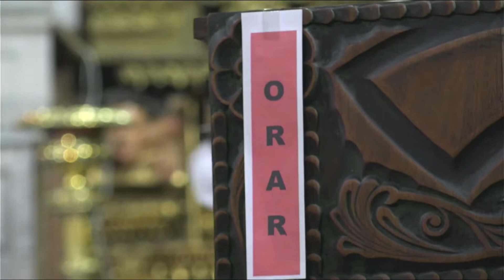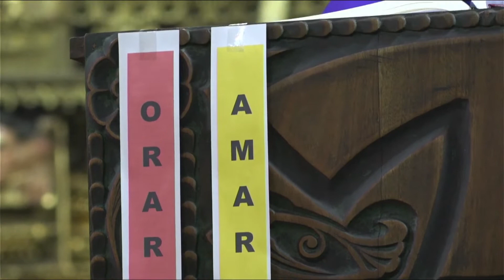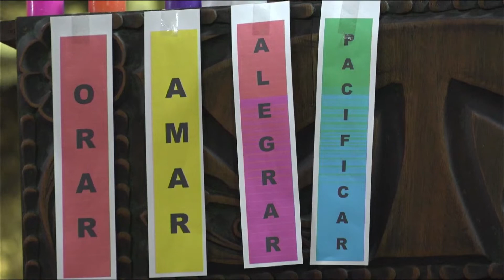Homilia Mons. Percy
4TO DOMINGO DE ADVIENTO
CELEBRANTE: Mons. Percy Galvan, Arzobispo de La Paz
En la Santa Misa celebrada por el Arzobispo de La Paz Mons. Percy Galván, en la Basílica Menor de San Francisco, se encendió la 4ta vela que significa la Paz y que representa el 4to domingo de Adviento que es tiempo de esperanza y paz.
Mons. Percy Galván reflexionó con el Pueblo de Dios acerca la Paz, pacificar en familia, viendo lo más importante que es el Pesebre de Jesús para encontrar la paz social, la paz en nuestro entorno cotidiano, en nuestra familia y evitar la confrontación, para el efecto debemos aprender a amarnos primeramente nosotros para irradiar amor a los demás
Hizo énfasis en la festividad de la Sagrada Familia que se celebrará la próxima semana, siempre contemplando el pesebre, el nacimiento.